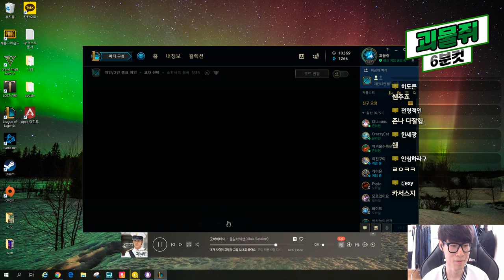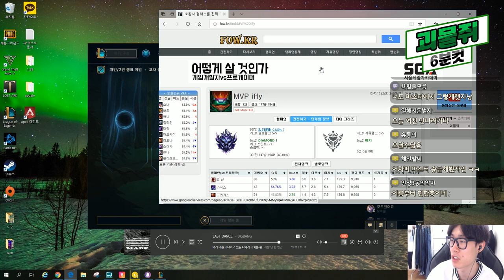[190317] 괴물쥐 6분컷